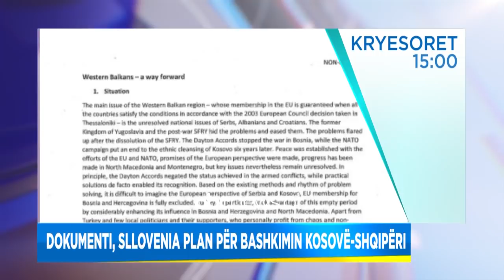Titujt kryesore, edicioni i lajmeve, ora 15:00, 15 Prill 2021 | ABC News Albania